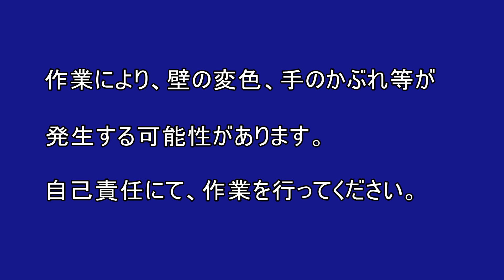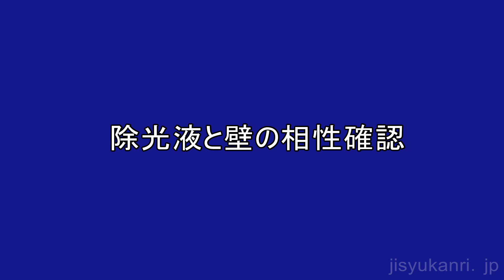ジェルシール色移り跡を消す方法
ジェルシール、ジェルジェム（GelGems)をはがしたときに、壁に色移りし、シールの跡が残ってしまった場合のシール跡を消す方法をご紹介します。

◆ジェルシール ジェルジェム販売ページ